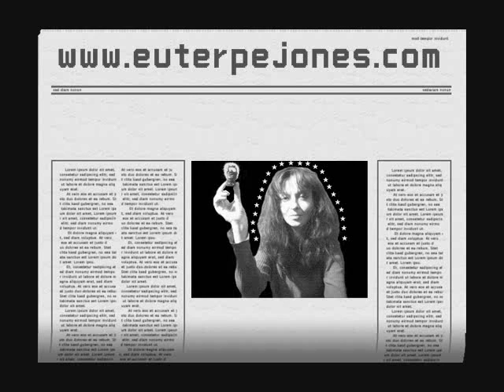Mamie Van Doren on what a lady doesn't like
Nice short clip from 1958 teen B movie High School Confidential.